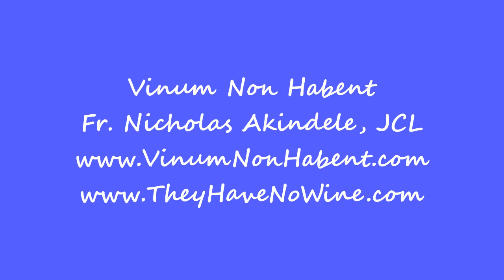Fr. Nicholas Akindele, JCL. Gospel & Homily. Tuesday, Jan 19, 2021. Gospel: Mark 2:23-28.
There is so much fear around us today, yet we do not search the unchangeable Word of God.  The Word of God is our DNA, our identity, and our history.   What is making us afraid of diving into the Word of God if not the evil one, who does not want us to know who we are and the promises God has for us? Do not be afraid.